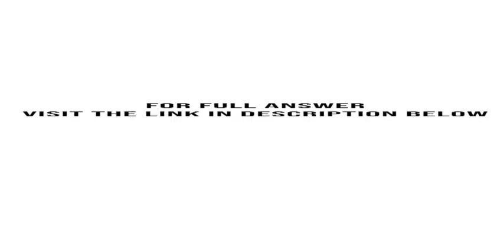Maltz Company estimates that unit sales will be 10 000 in quarter 1 12 000 in quarter 2 14 000 in qu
Maltz Company estimates that unit sales will be 10,000 in quarter 1; 12,000 in quarter 2; 14,000 in quarter 3; and 18,000 in quarter 4. Using a sales price of $80 per unit, prepare the sales budget by quarters for the year ending December 31, 2016.